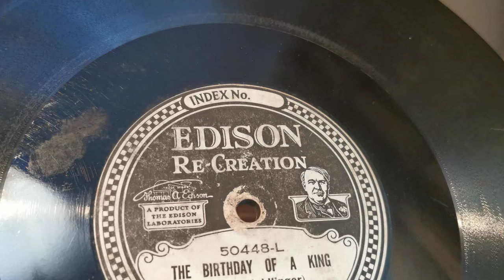The Birthday Of A King - Pietro Capodiferro - Cornet Solo - Edison Re-Creation DD Chalet B19